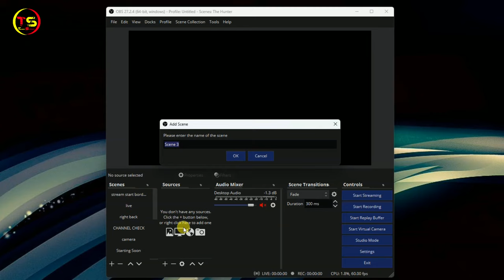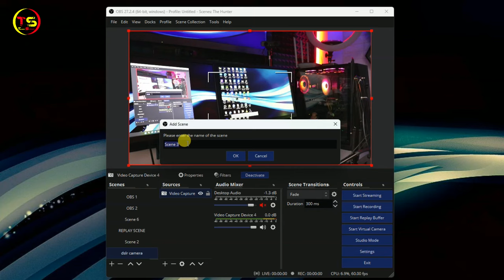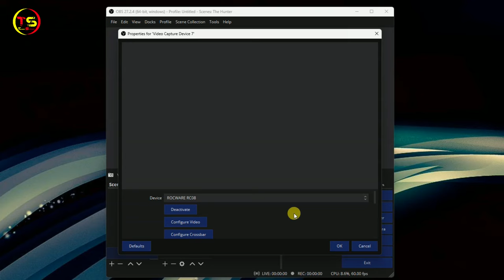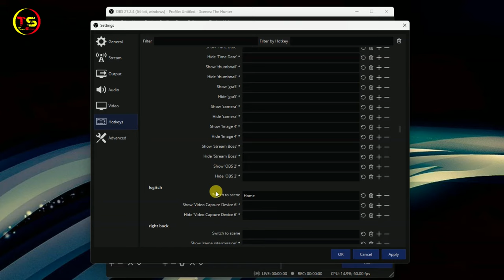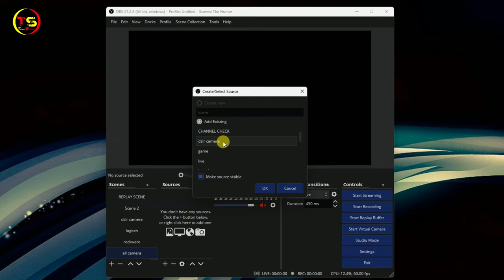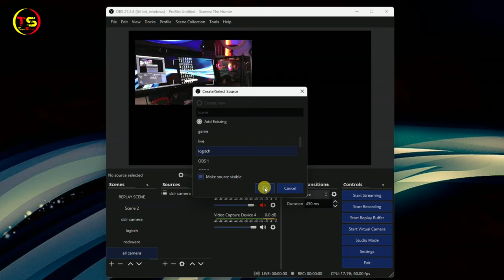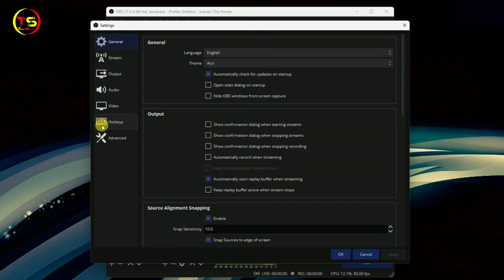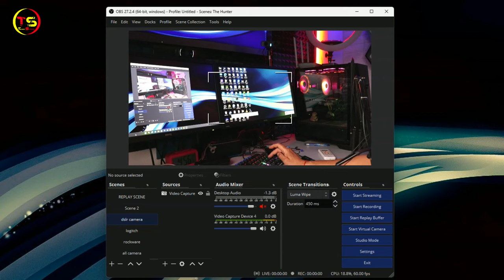How To Switch Between Cameras For Live Streaming | How To Use Multiple Cameras In OBS | Tutorial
This video is all about how to switch between cameras for live streaming. This is obs tutorial in hindi. In this video I am explaining how to use multiple cameras in OBS studio.
Accessories Used In Video:
DSLR Camera
HDMI CABLE
Capture Card
Video Mixer Switcher(Optional)
Web Cam
Video Chapters:
00:00 -  How to show Multiple camera in OBS Studio
00:34 - Connect DSLR Camera to PC/Laptop
02:20 - Create different scenes for Multiple Camera In OBS
04:49 - How to Use Hotkeys For Scene Switching in OBS
07:32 - Show Multiple camera on one screen
Topic Covered:
Multi Camera Live Stream setup
how to add multiple cameras in obs
how to connect dslr to obs
how to connect dslr camera to pc
how to switch between cameras for live streaming
how to setup multi camera in obs
THINGS YOU NEED TO KNOW